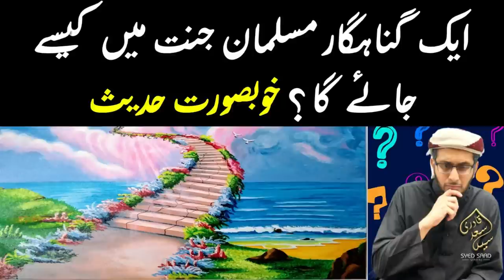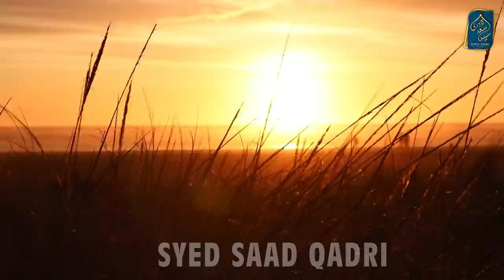Aik Gunahgar Musalman Jannat mein kaise jaiga? Khubsurat Hadith | Jannat ka Bayan Syed Saad Qadri